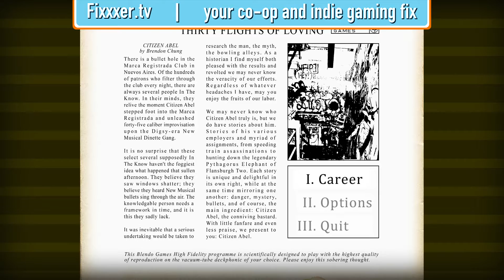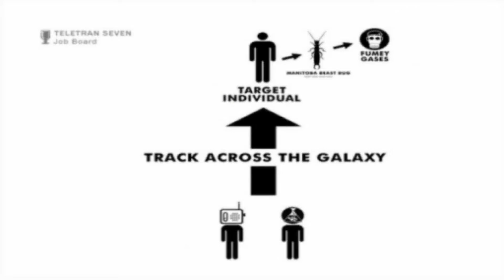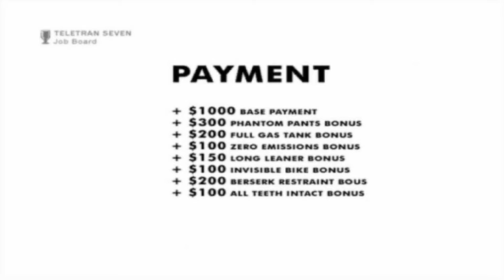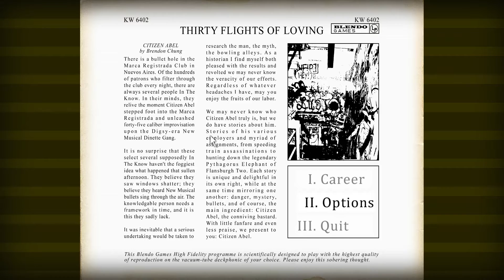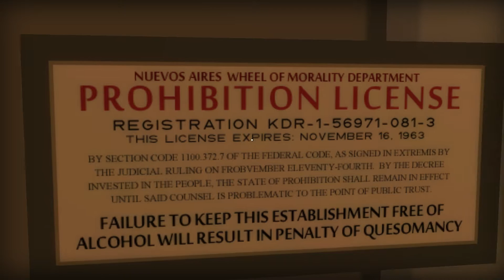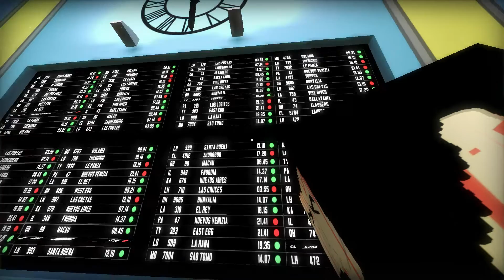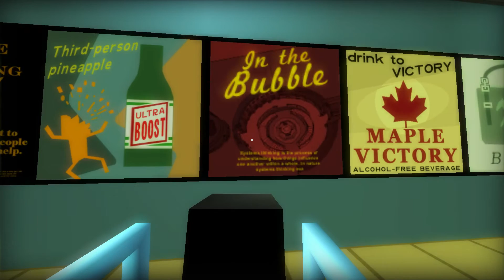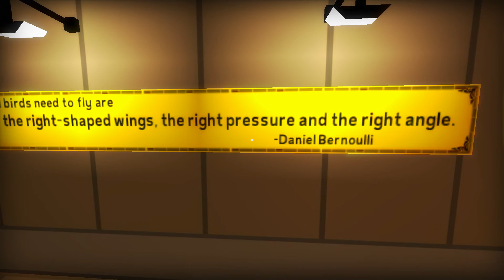Indie Itch: Thirty Flights of Loving and Gravity Bone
Let's play Thirty Flights of Loving and Gravity Bone, a couple short single-session indie games.